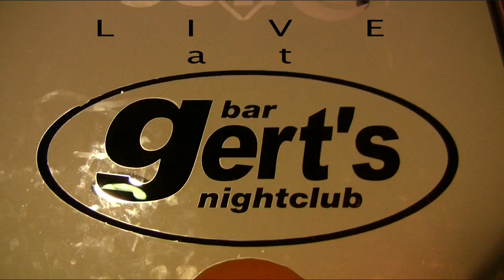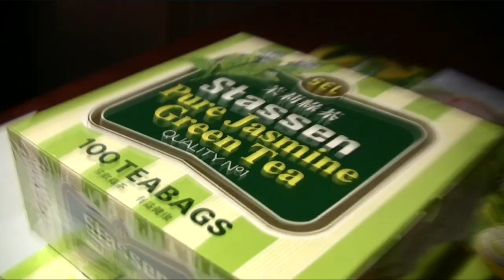The Hangers TV presents First You Get the Sugar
First You Get The Sugar and The Hangers

@ Gerts Bar